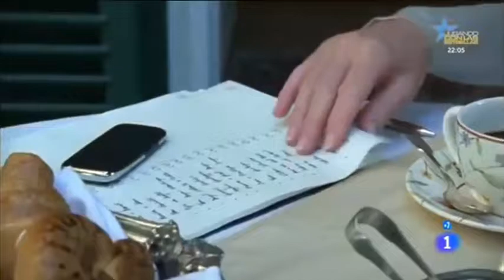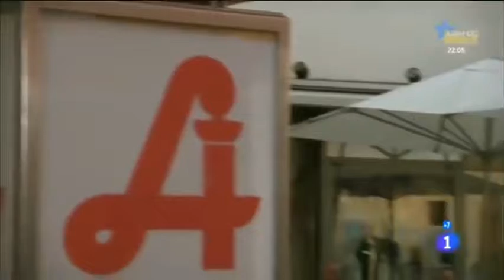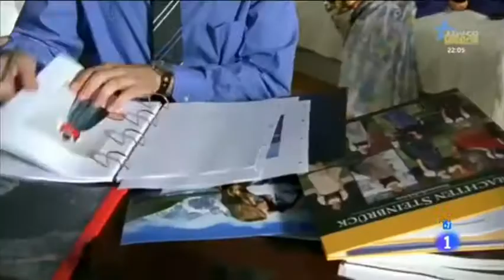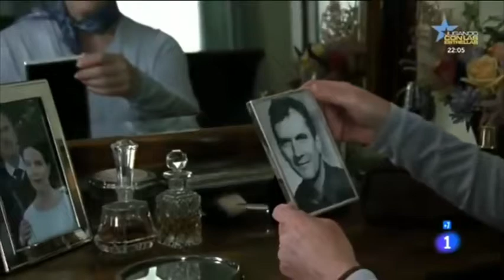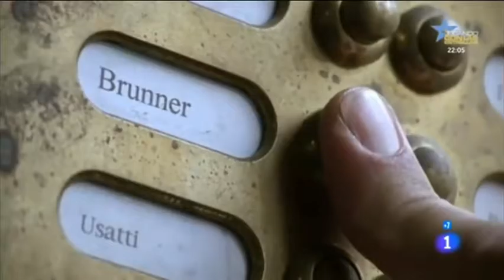75) A_love_with_obstacles_Romantic drama_Spanish_Movie_mp4